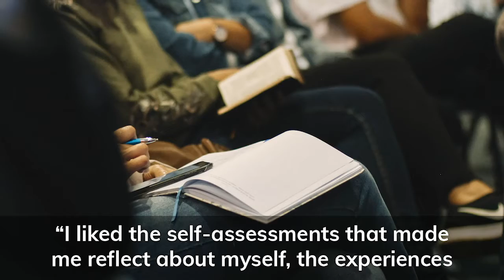Foundations for Relationships starts January 25, 2021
You can register early for this interactive course designed especially for young adults (ages 18 to 30).